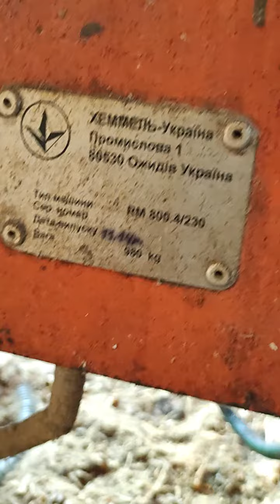Измельчитель древесины дисковый Hemmel RM-800 (щеподробилка)